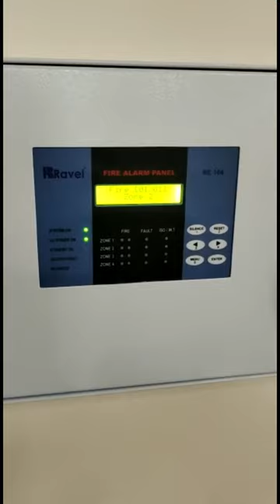Fire Alarm System Testing Smoke detector MCP Hooter